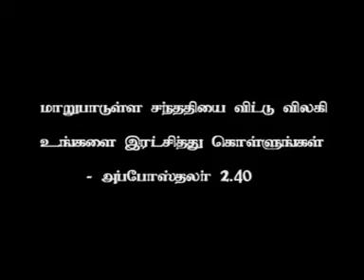Christavam Christavam |Sirkali Yesuprakasam | Jesus vision Ministry | JVM |Dharisanam Tv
sung by Sirkali yesuprakasam